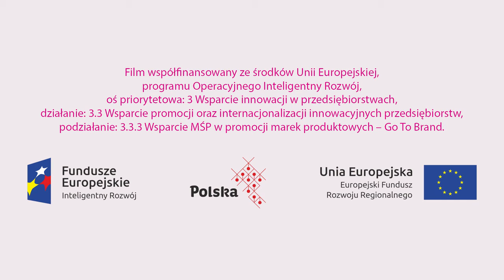MiaCalnea Velvetia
MiaCalnea® is a leading European brand that manufactures high quality products, greatly improving the functionality, comfort and effectiveness of body care. The products are mostly made of natural materials such as wood or rubber and are in full harmony with environmental consciousness, with distinctions and awards from international organizations such as FSC® and PEFC ™ etc. Strict supervision and ongoing expert checks prior to production of the finished product make MiaCalnea® a leader in quality and effective care! MiaCalnea®: Beauty in harmony with nature!

The characteristics of Mia Calnea Velvetia products are:
- Unique soft surface
- Velvet foot effect
- SILD® antibacterial membrane
- Waterproof
- FSC® certificate
- Loop hanger

You can find Velvetia from Mia Calnea for professional use